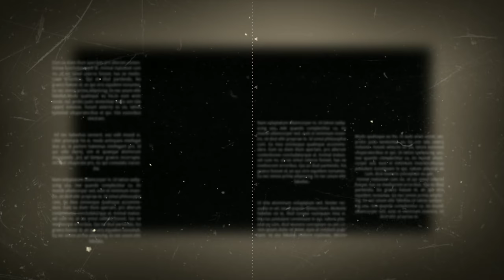Kudimagan Rakita Rakita